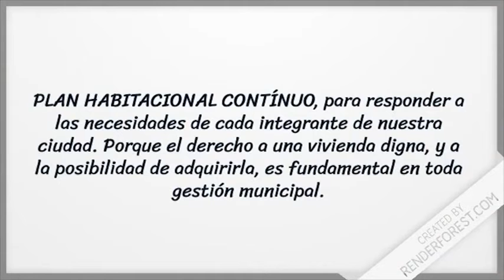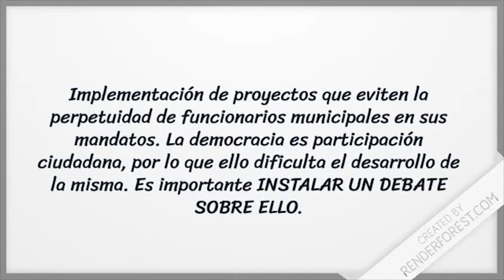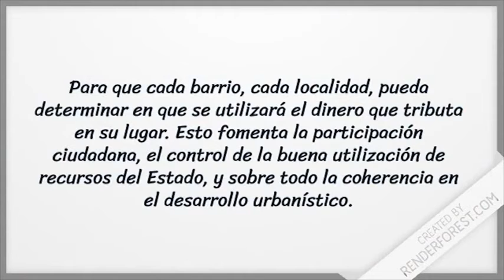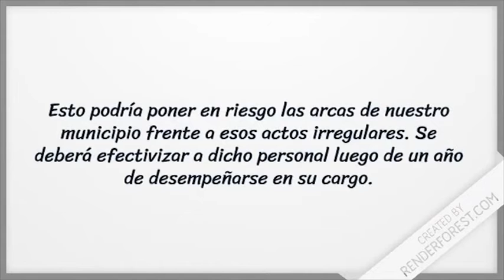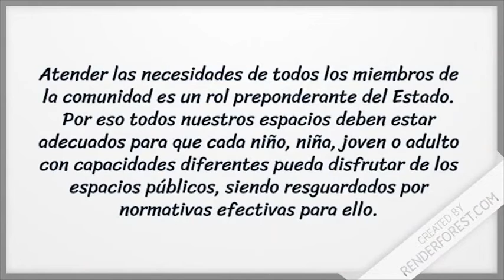PARTIDO FEDERAL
ELECCIONES 2021